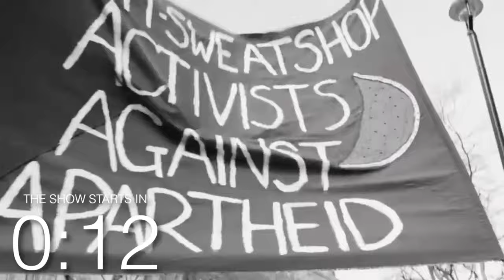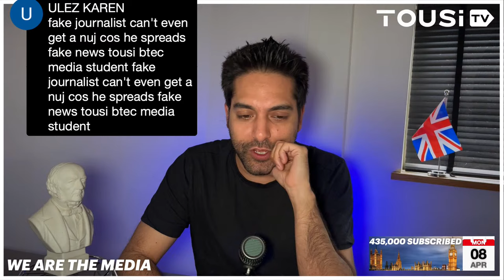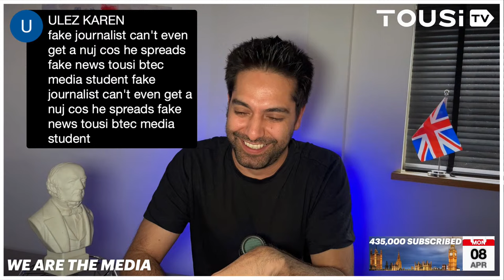🚨 LIVE: Chaos In Israel As Protesters CLASH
Protests in Tel Aviv escalate as clashes happen between Israelis.